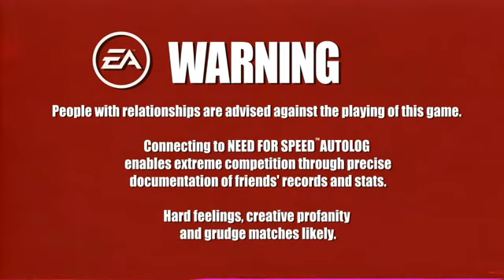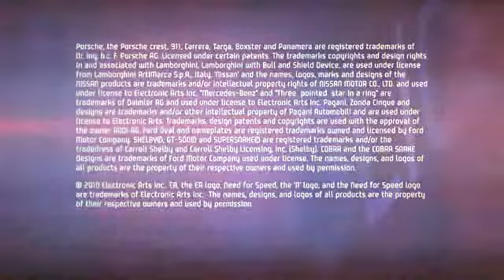Need for Speed Hot Pursuit